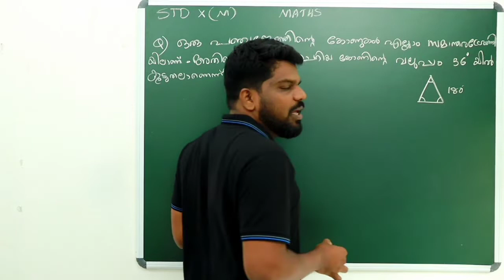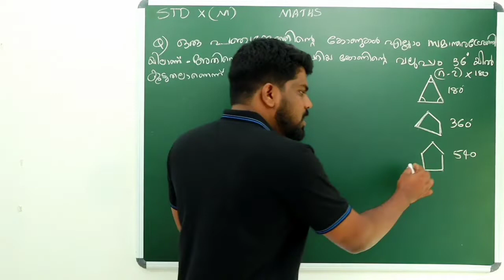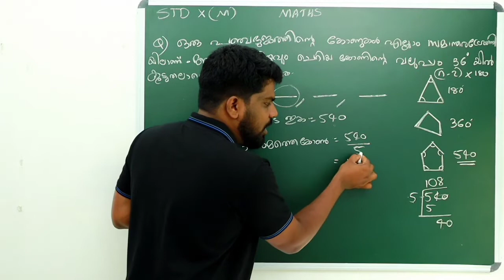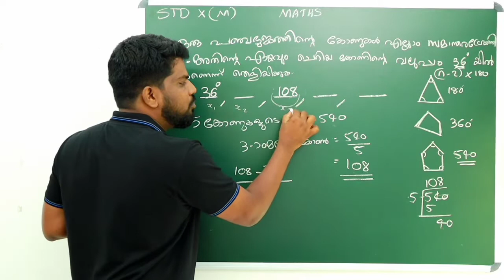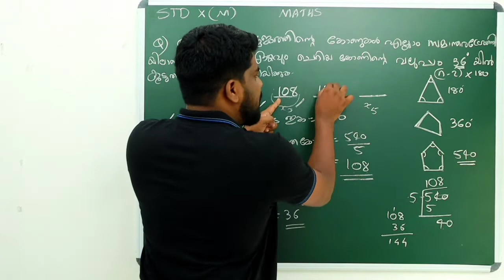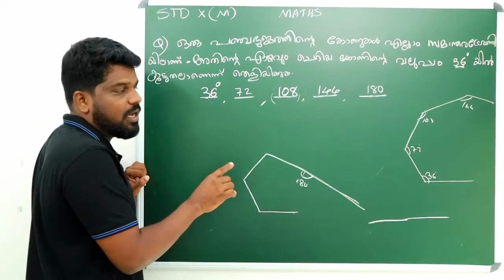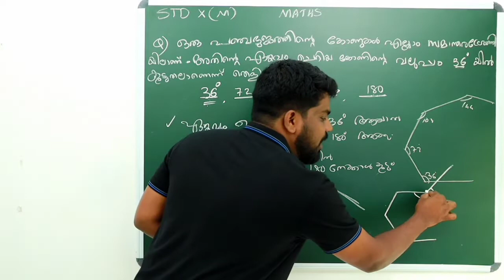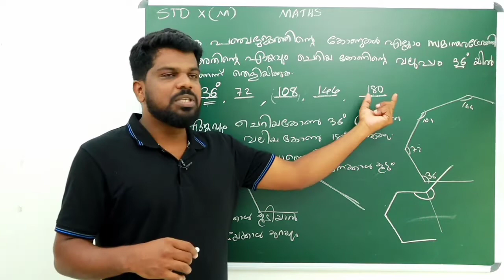SSLC MATHS CHAPTER ONE ARITHMETIC SEQUENCE I A PLUS QUESTION l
hi dear students pls learn very well .l will support as I can .we have a learning what's up group pls joining using  my number 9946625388